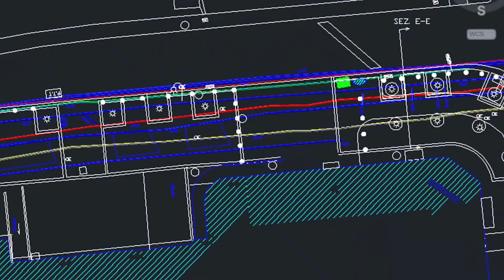Uncovering Safer, Faster, More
There’s a lot going on underground that you need to know about before you ever start to dig. The new Leica DS2000 Utility Detection Radar finds all potential threats, including non-conductive pipes and fibre optics, increasing safety by lowering the risk of accidently hitting underground assets."